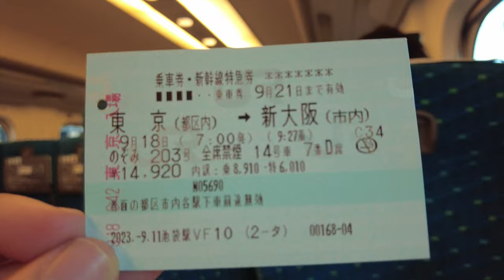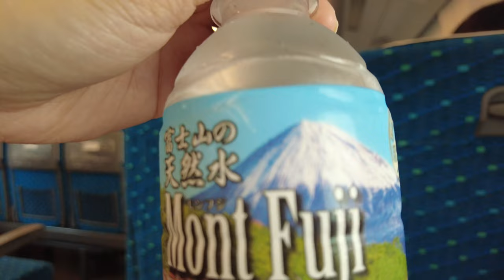Let’s Explore Osaka! (Our first shinkansen experience!) Tokyo - Osaka travel!